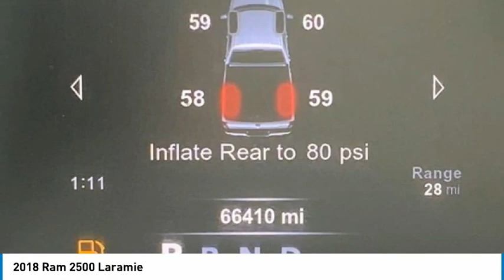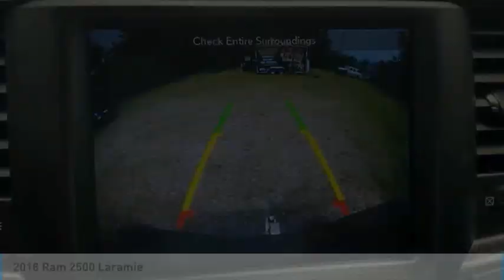2018 Ram 2500 V1321H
2018 Ram 2500 Laramie